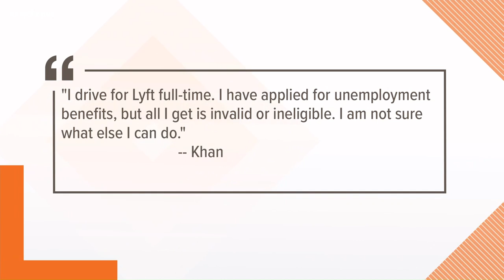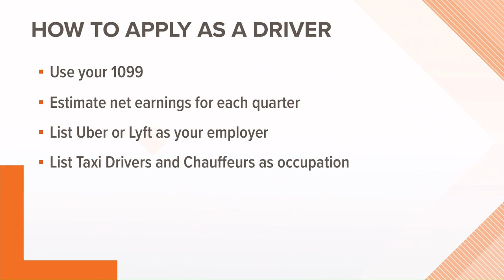Your Money, Your Future: Unemployment for Gig Workers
Gig workers, such as Uber or Lyft drivers, may have some difficulty filing for unemployment.  Michelle Li has some advice.